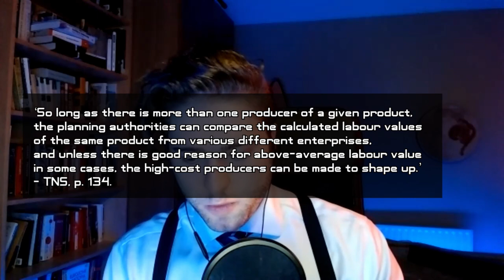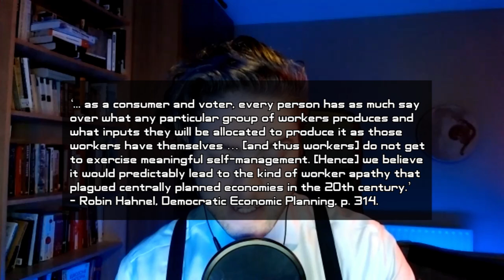Pay Rates under Communism, Interview with After the Oligarchy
Interview with Ferdia O'Brian on rates of pay in a planned economy.